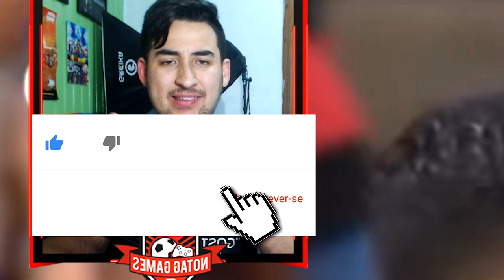SUAREZ PEDE PÊNALTI POR GOLEIRO COLOCAR MÃO NA BOLA!